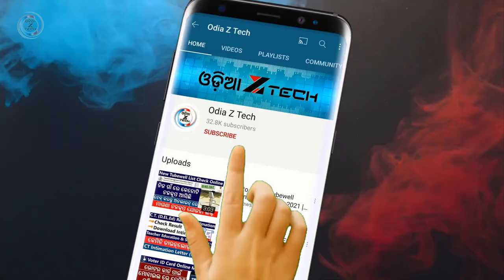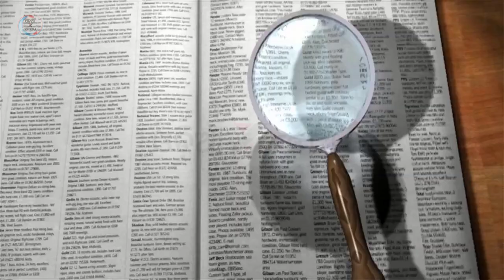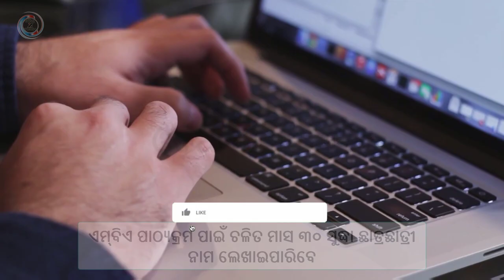IGNOU MBA Admission Without Entrance Exam 2021 | IGNOU Admission 2021 Last Date (Odisha)